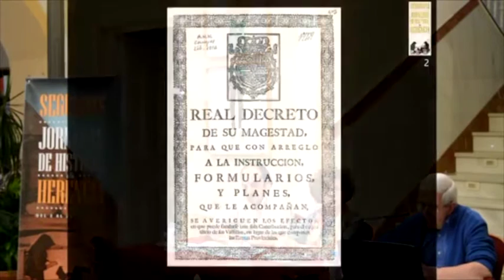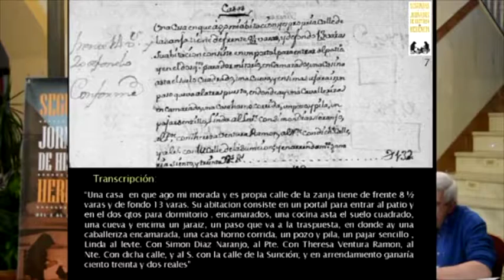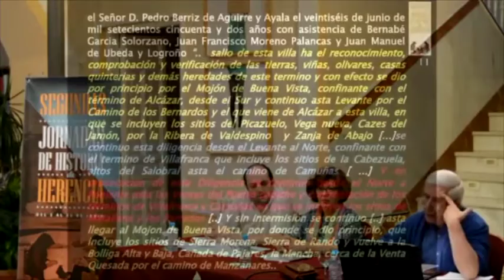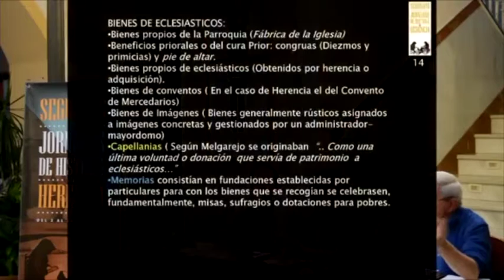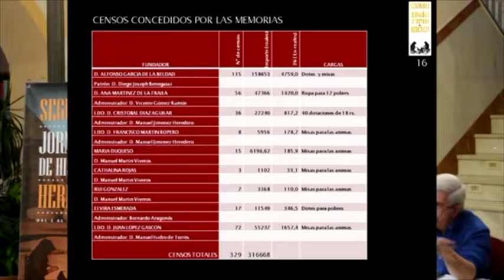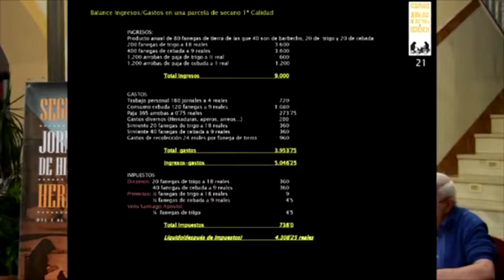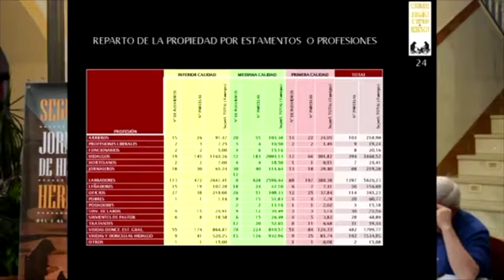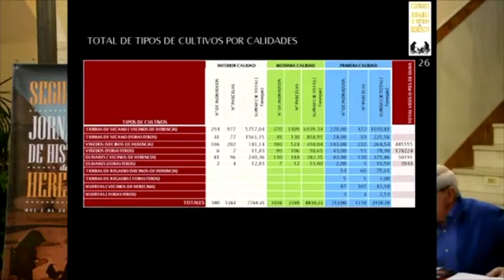"La propiedad en Herencia a la vista del Catastro del Marqués de la Ensenada"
Vídeo de la conferencia "La propiedad en Herencia a la vista del Catastro del Marqués de la Ensenada" a cargo de José Muñoz Torres.